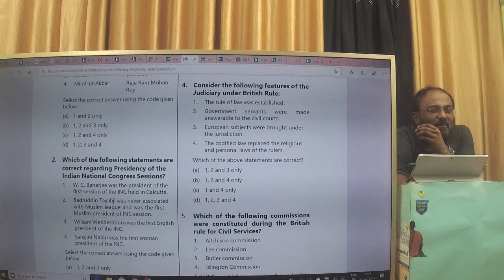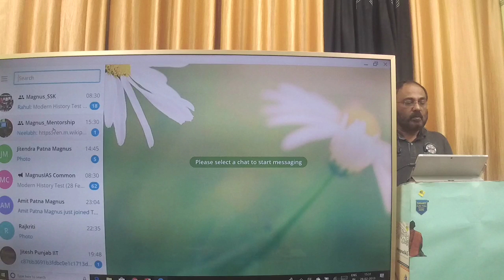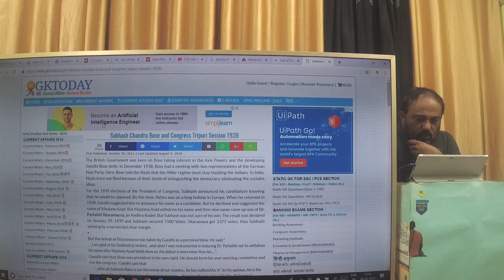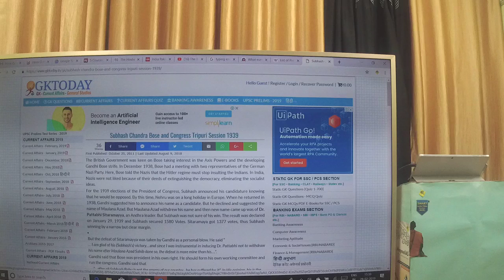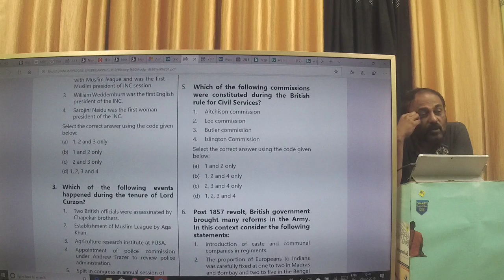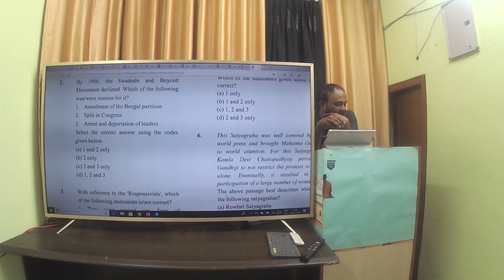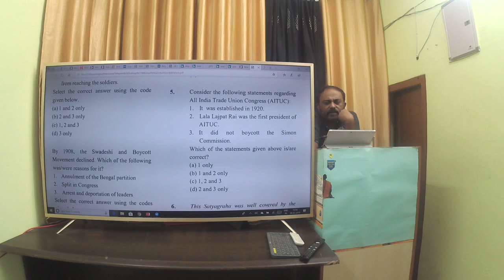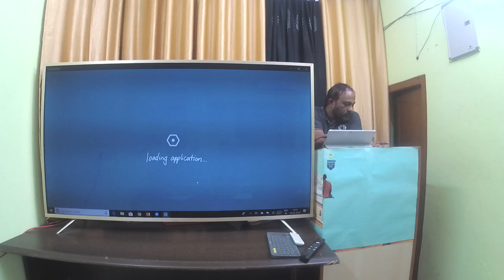MagnusIAS Live Stream